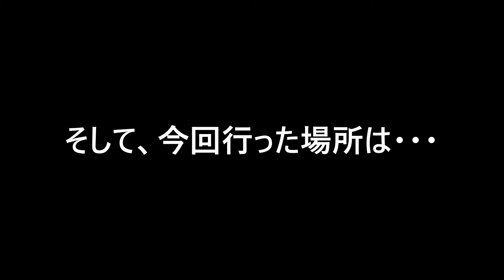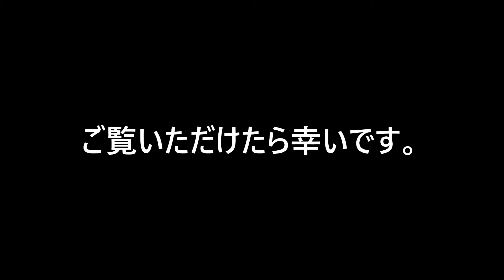【フォトムービー】長野県と富山県へ旅行に行ってきました。白糸の滝、黒部ダム,立山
4連休。少し遠出の旅行と野鳥写真を撮りにと、長野県まで行ってきましたが、予想以上の混雑と人の多さに参ってしまい、予定していた計画を変更しました。結果としては、素晴らしい景色に出会えた事に感謝です。
立山、黒部ダムは当初予定にはありませんでした。
計画は狂ったけど、これで良かったと思える旅行になりました。
野鳥撮影は次回、リベンジします。

音楽
Dear Childhood Friend
H/MIX GALLERY 秋山裕和

魔王魂
Nostalgia